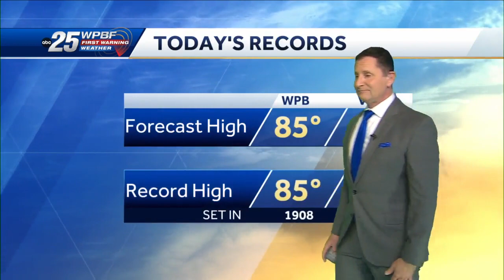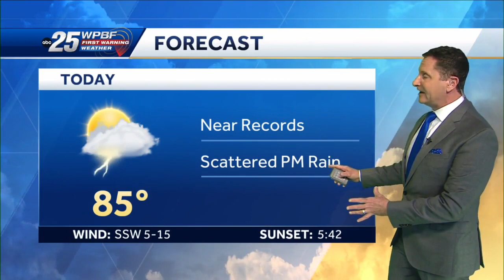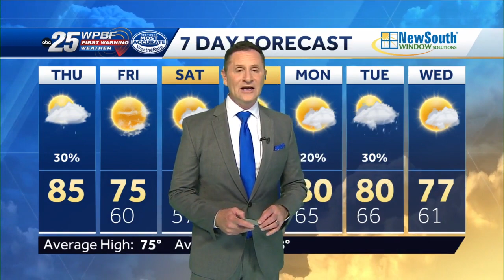Cooler days and chilly nights